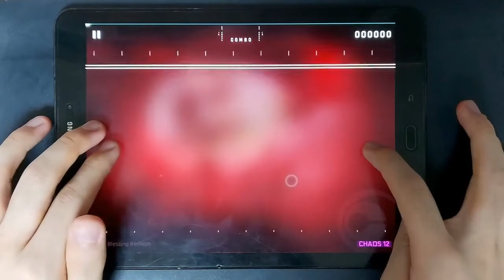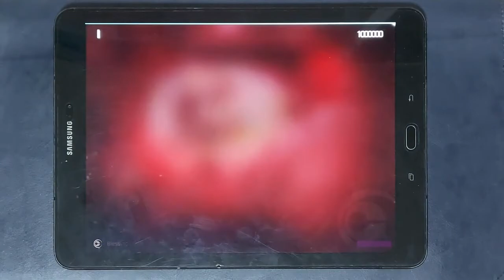[Cytus II] Blessing Reunion [Chaos] TP100